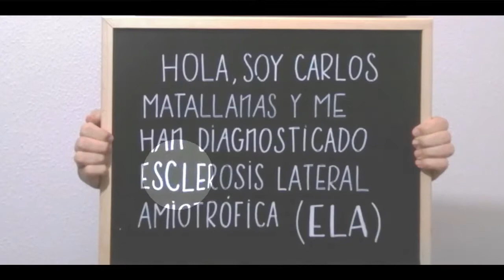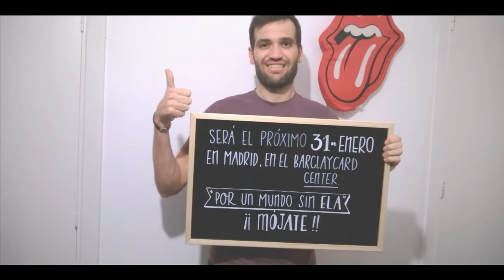Vente al concierto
Carlos Gómez Matallanas te invita, en nombre de todos los enfermos de ELA, a que acudas al concierto del próximo sábado 31 de enero en el Barclaycard Center de Madrid.Todo el dinero irá recaudado a Fundela para la investiación de la cura de la Esclerosis Lateral Amiotrófica, enfermedad sádica, cruel y asesina para la que no hay tratatamiento ni cura.